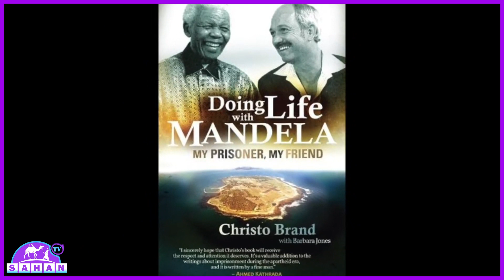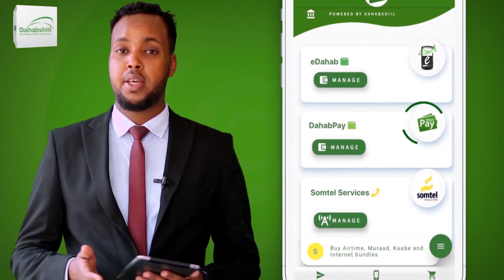Furaha Qolka Xabsiga Robben Island Ee Mar Uu Ku Xidhnaan Jiray Nelson Mandela Ayaa Lagu Wadaa In....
Furaha Qolka Xabsiga Robben Island Ee Mar Uu Ku Xidhnaan Jiray Nelson Mandela Ayaa Lagu Wadaa In Dib Loogu Celiyo Koonfur Afrika Halkii Lagu Xaraashi Lahaa Gudaha Waddanka Mareykanka.